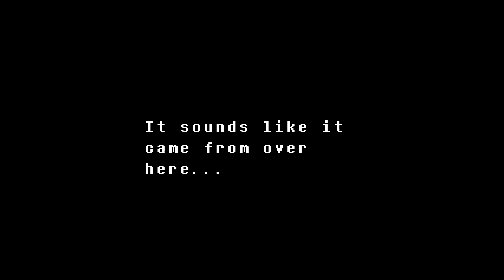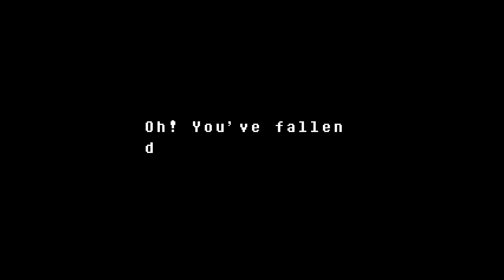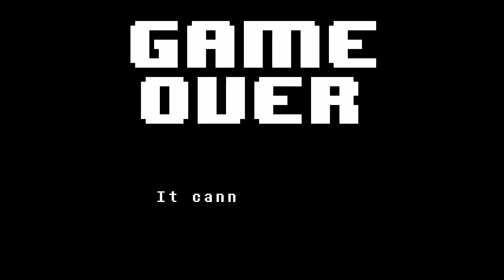[Genocide] Ho la sensazione che Sans non è contento 🌻 | UNDERTALE #2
"Why create when it will be destroyed?" 🌻